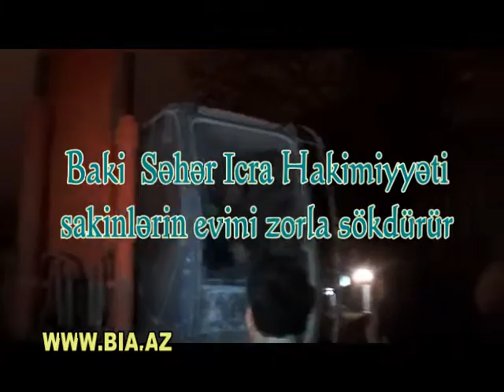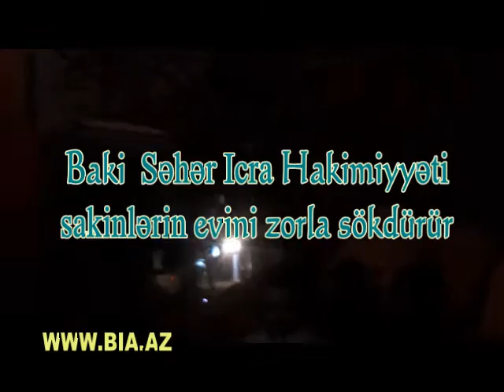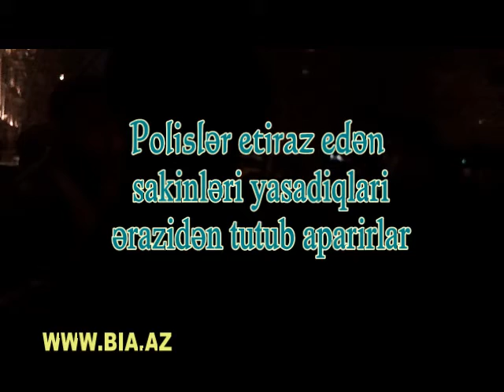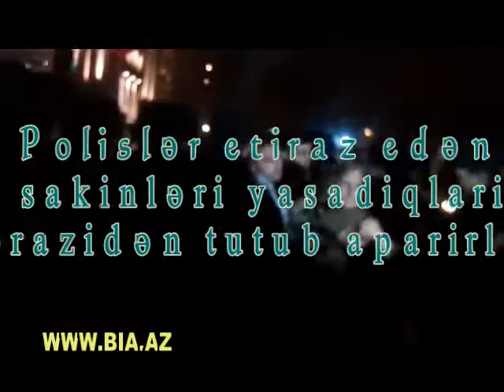TURAL ABBASLİNİN EVİNİ YERLƏ YEKSAN ETDİLƏR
haz:NamiqSadiqli  BIA.AZ